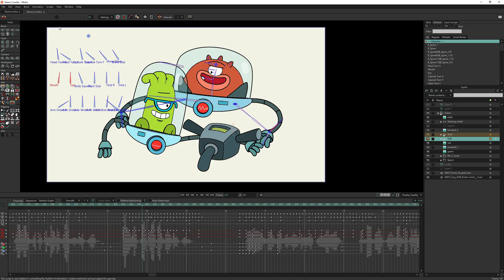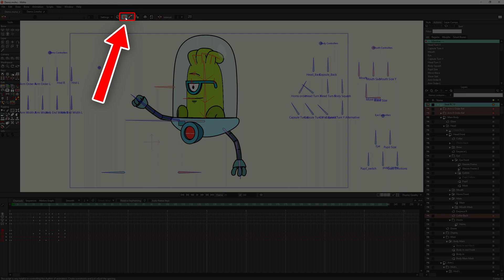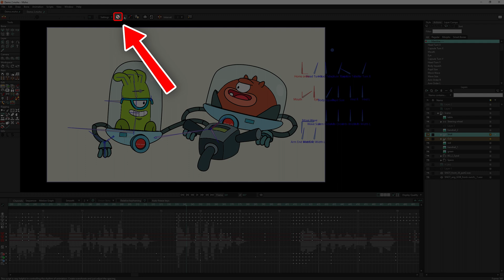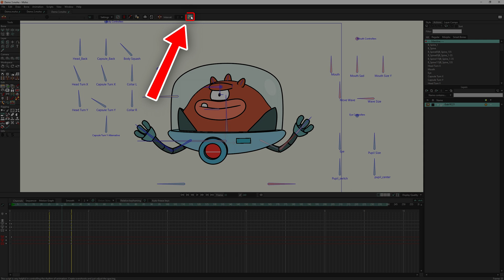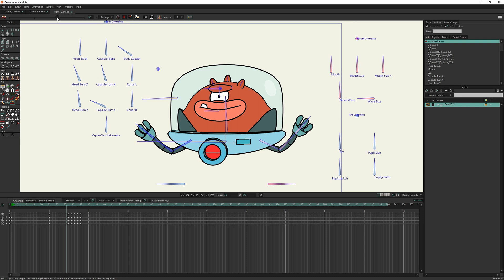MR Tween Machine script for Moho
The Tween Machine is a script written by Davoodice. I love that script and it has helped me many times. The link to the original script

Unfortunately, the original has some issues that can prevent it from working correctly. So, I rewrote it almost from scratch to get rid of those problems and have the ability to develop it in my own vision.